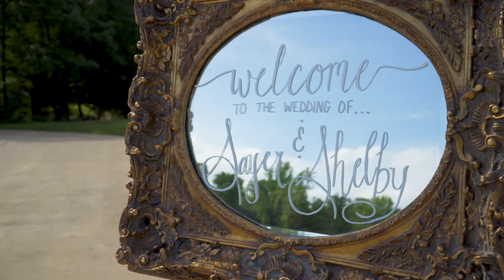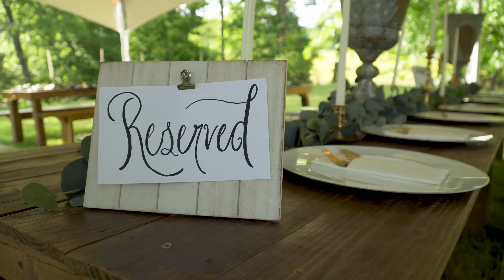Sayer and Shelby Wedding